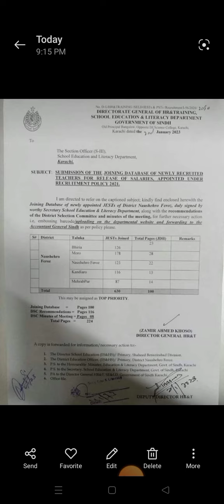GOOD NEWS SUBMISSION OF JOINING DATA BASE OF JESTS district NAUSHAHRO FEROZE